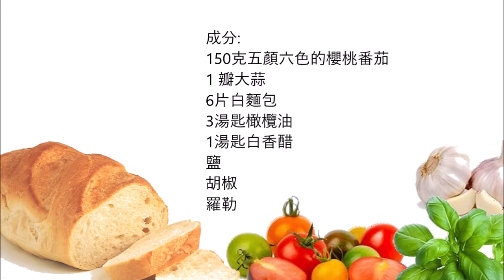Julia Child Bruschetta ( Julie & Julia ) , Julia Child 布魯舍塔 ( 美味關係 Julie & Julia ) English , 中文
English :
150 gr colorful cherry tomatoes
1 clove garlic
6 slices of white bread
3 tablespoons olive oil
1 tablespoon white balsamic vinegar
Salt
Pepper
Basil

Quarter tomatoes and mix with oily oil, balsamic vinegar, salt and pepper.
Fry slices of bread in oil and then rub with garlic.
Cover the slices of bread with the tomatoes and decorate with basil.

中文 :
150克五顏六色的櫻桃番茄
1 瓣大蒜
6片白麵包
3湯匙橄欖油
1湯匙白香醋
鹽
胡椒
羅勒

四分之一西紅柿,與油油,香醋,鹽和胡椒混合。
在油中煎麵包片,然後用大蒜擦。
用西紅柿蓋住麵包片,用羅勒裝飾。